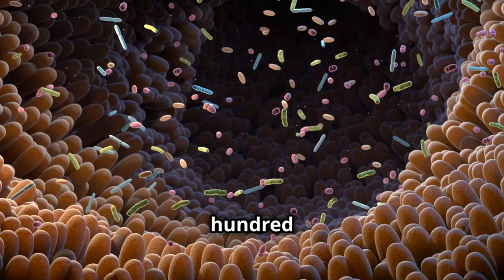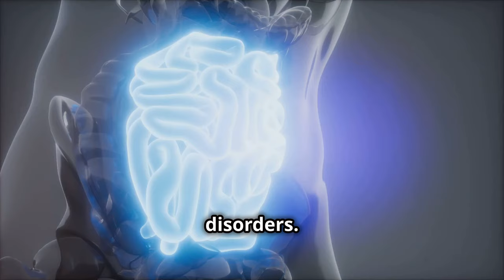How Your Gut Microbes Control Your Mood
Learn how your gut controls your brain in this video about the gut microbiota and brain connection. Discover the link between probiotics, anxiety, and mental health. If you're interested in neuroscience and mental health awareness, this video is for you!

Note:
Always consult with a healthcare professional before making any significant changes to your diet, especially if you have existing health conditions.